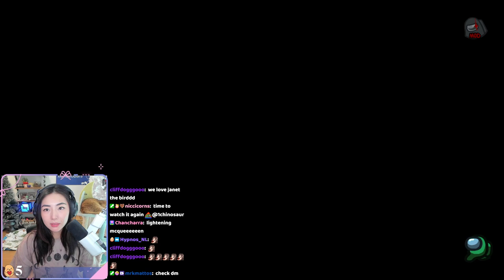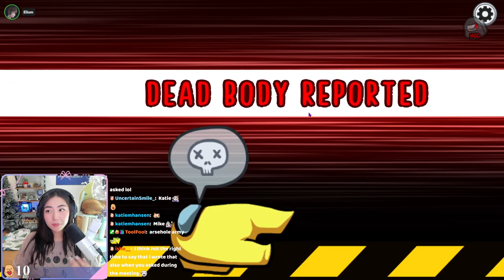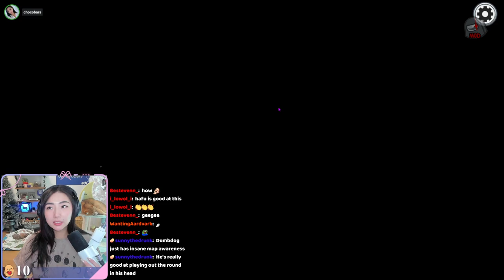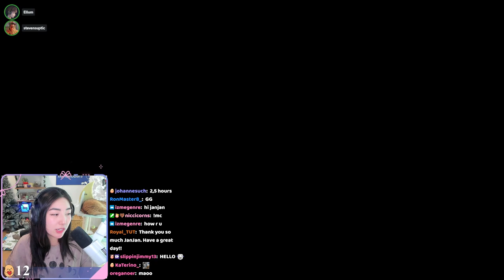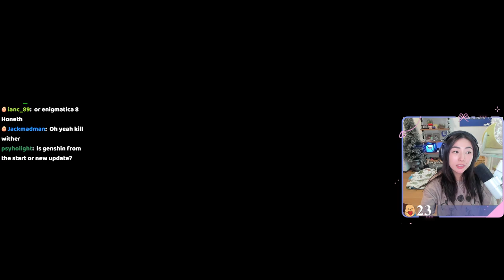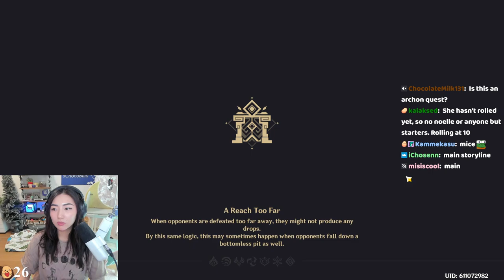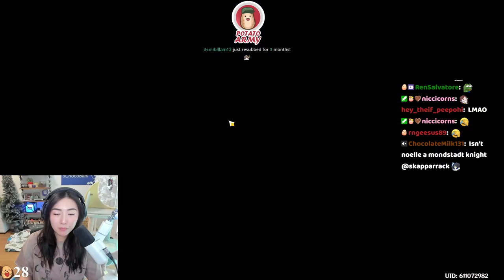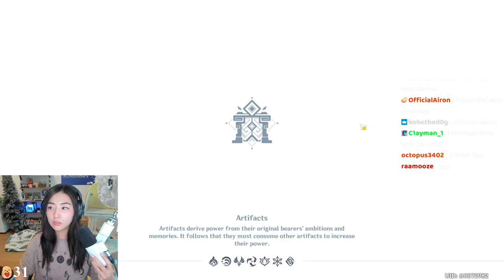Pulled My First 5-Star in Genshin Impact! 🔥 Fighting the Ender Dragon in Hardcore Mode with Ryan 🏹 🐉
Original broadcast: May 10, 2023.

↓ Timestamps and Socials below ↓

00:00:00 Among Us with dakotaz, DumbDog, ellum, HBomb94, itsHafu, Junkyard129, KaraCorvus, koji, OvileeMay, SteveSuptic & vGumiho
02:06:33 Hardcore Vanilla Minecraft with Abe & Ryan Higa
02:28:03 Hardcore Vanilla Minecraft with Abe, Ryan Higa & starsmitten
03:30:50 Hardcore Vanilla Minecraft with Abe & Ryan Higa
04:35:25 Genshin Impact